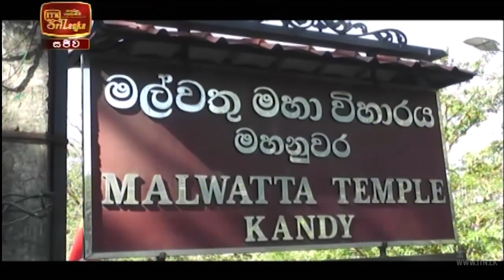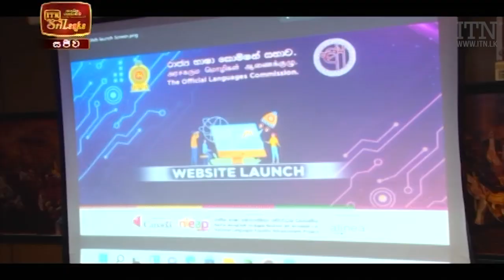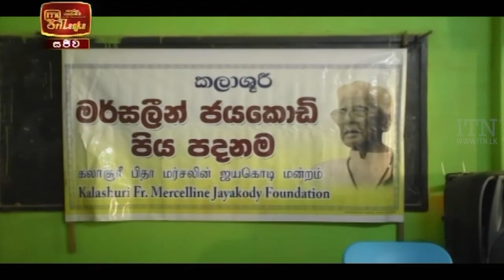ITN News 2022-01-15 | 12.00 PM